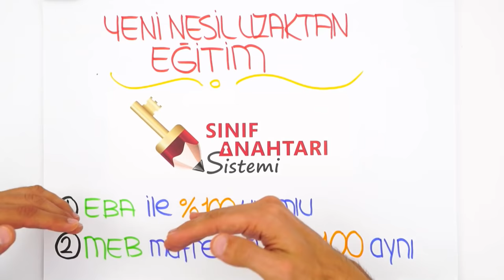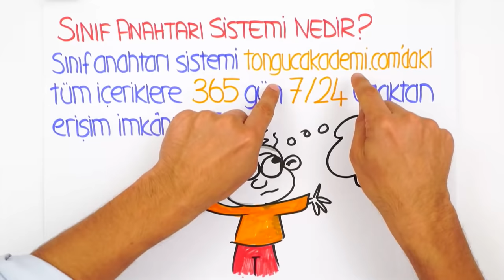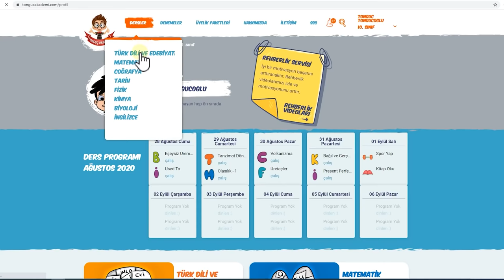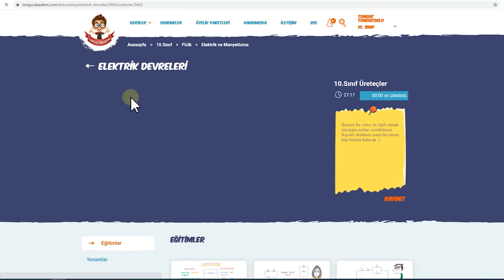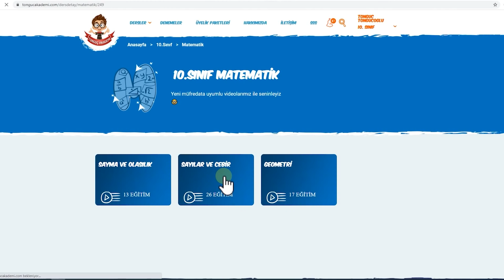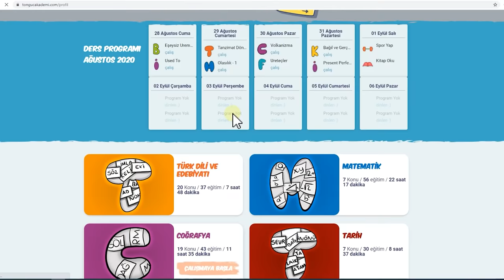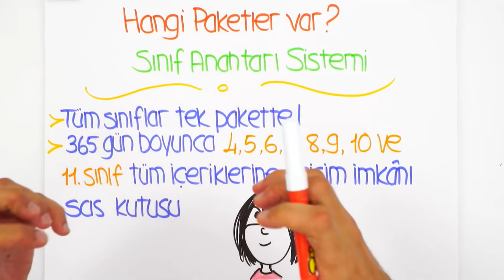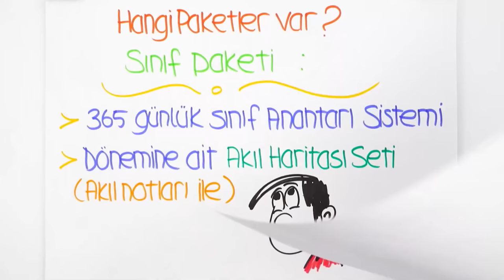Yeni Nesil Uzaktan Eğitim | Sınıf Anahtarı Sistemi Nedir?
Yeni Nesil Uzaktan Eğitim- Sınıf Anahtarı Sistemi nedir? İçeriğinde neler var? 10.Sınıf paketinde neler bulabilirsin? Merak ettiklerinin cevabı bu videoda, sakın kaçırma!😎
Sınıf Anahtarı Sistemi'nin dopdolu ve eğlenceli içerikleri ile derslerine çalışmak istiyorsan Üyelik Paketleri sayfasını ziyaret etmeyi unutma! Detaylı bilgi için